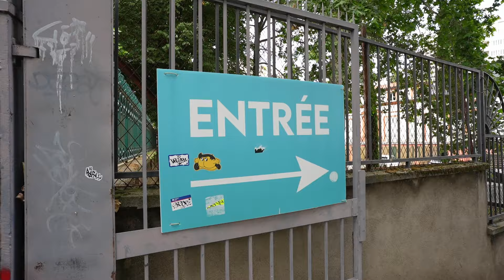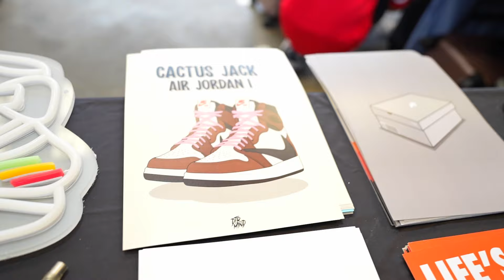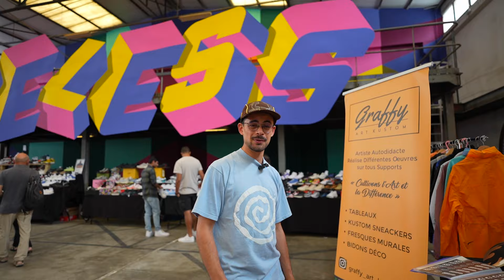ÉVENT SNEAKERS TOULOUSE : C'EST LA WEMBY ? (Good Time Sneakers